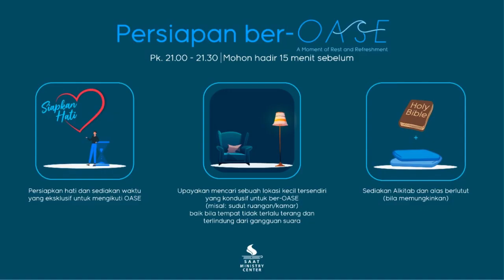Resonance (2 Juli 2023)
OASE ~ A Moment of Rest and Refreshment
"Resonance"
Bersama: Ishak I. Sukamto

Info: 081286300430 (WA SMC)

Jika Bpk/Ibu/Sdr ingin mendukung pelayanan SAAT Ministry Center dapat diberikan melalui:
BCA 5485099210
an. SAAT

Terima kasih

SAAT M